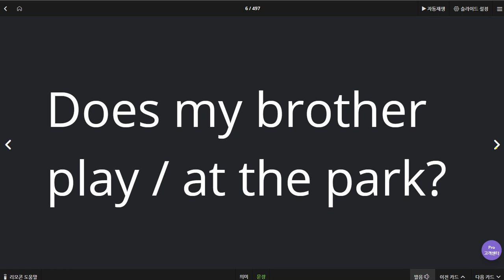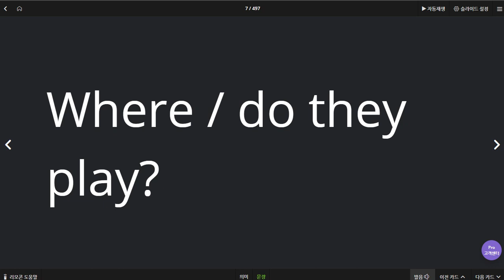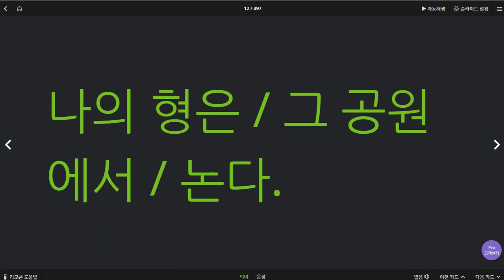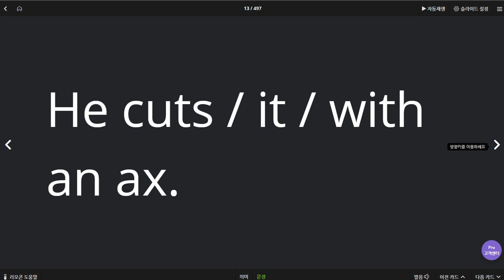김지호 2020 07 02 최고 성취도 신기록